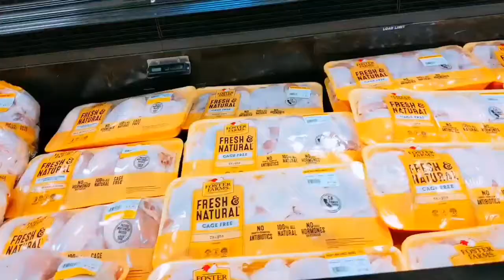Shopping at Fred Meyer Warlington Oregon | Carolle Bass Vlogs